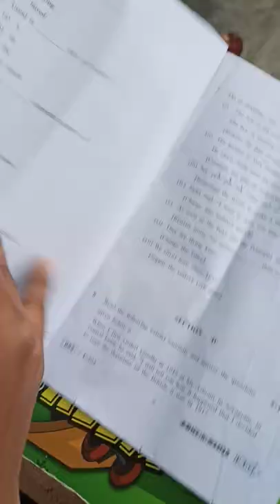Class 12th English के Question Paper के Answers | First Paper English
Class 12th English के Question Paper के Answers